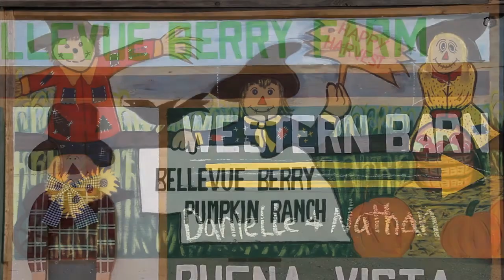Nate & Danielle {9.26.14}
A beautiful wedding day at Bellevue Berry Farm & Pumpkin Patch.